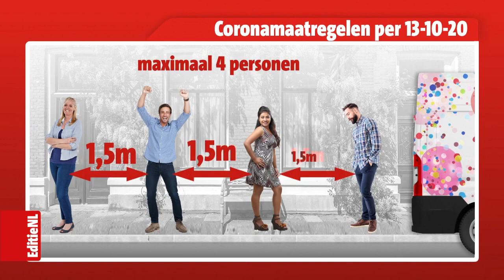Feestje cadeau EditieNL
Kijk snel op en geef ook een feestje cadeau 🎉🕺

De discobus van is werkelijk waar een spectaculair feest en super origineel.

Bekijk de details van de Discobus op de website!

Professioneel DJ Jeroen van Rooijen en saxofonist Boris van bedachten als eerste een concept waardoor er toch een feestje gevierd kan worden ondanks de lastige tijd.

Onze ervaring en het materiaal wat we tot onze beschikking hebben proppen we in onze bomvolle discobus. Een ware verrekijking voor elk flitsfeestje met de Discobus.

🙌 Rook.
🙌 Heel veel confetti.
🙌 (koud)vuurwerk.
🙌 Goed zuiver klinkende geluidsspeaker.
🙌 Saxofonist die "flirt" met de jarige.
🙌 Rode veiligheidsloper.
🙌 Speciaal afgestemde muziek.
🙌 Special effect lichten

NIEUW!
🙌 LIVE STREAM met vrienden en familie

Een feestje-cadeau geven is onvergetelijk.

Zakelijk kan een feestje op de zaak of bij een winkel ook geweldig uitpakken. Denk aan de thuiswerkers of een energieboost voor collega's of medewerkers.

Ben je nieuwsgierig geworden? of neem even contact met ons op (via de website WhatsApp ) en stel vrijblijvend je vraag.